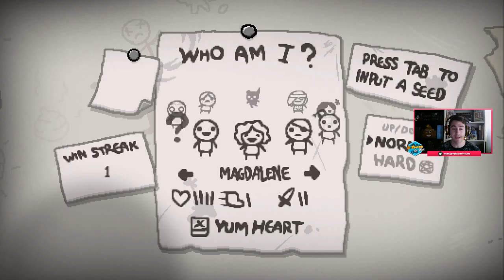TE REGALO MI CORAZÓN |#5| THE BINDING OF ISAAC: REBIRTH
Hoy empezamos suave con Magdalene, pero pronto nos hemos hecho con unas cuantas  cosas interesantes para este personaje con el corazón sabroso.